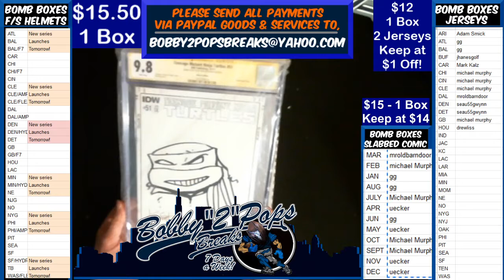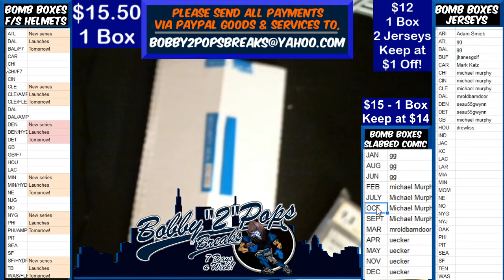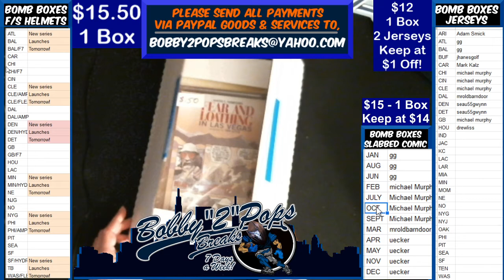4 6 20 Bomb Boxes Slabbed Comic 1 Box Break TMNT Sketche edition #51 OCT